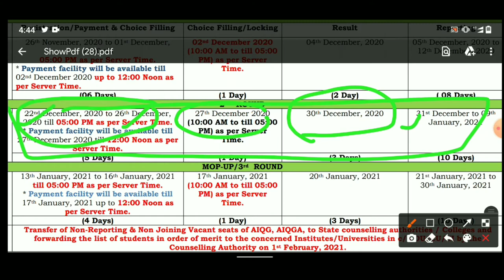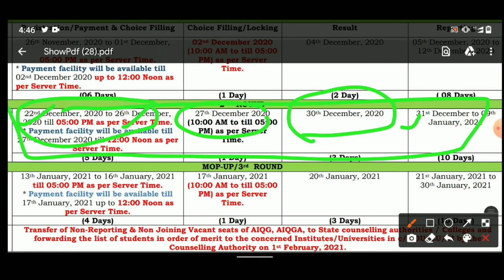Ayush neet ug 2020 2nd round eligibility ? l kon-2 se candidate eligible he 2nd round me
is video me ayush neet UG counseling 2020 ke registration and kon kon se candidate eligible he 2 round is bare me bataya he ialiy important video he must watch this video

Ayush neet ug 2020 2nd round eligibility ?

kon-2 se candidate eligible he 2nd round me

Rajasthan Ayush counseling 1st round Expected cutt off ?
Category wise cutt off marks
Rajasthan Ayush 1st round Expected cutt off marks
Rajasthan Ayush private and government college 1st round Expected cutt off marks
Rajasthan Ayush courses 1st round Expected cutt off
Rajasthan Ayush expected cutt off
Rajasthan Ayush catgory wish expected cutt off marks

Rajasthan Ayush counseling new update
Total ayush seats increase ?
participate college लिस्ट released
Ayush total seats in rajasthan
Ayush counseling registration process start
Ayush counseling new update
Rajasthan Ayush counseling 2020 participate college list released